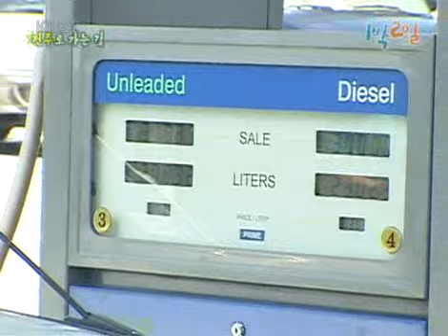[해피선데이] 1박 2일 - Two days and one night 20070902 # 002